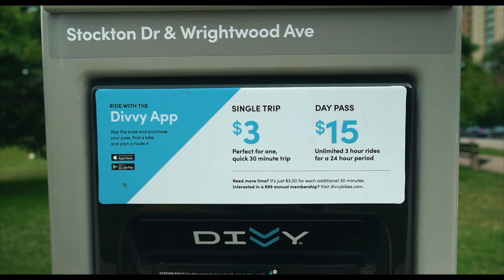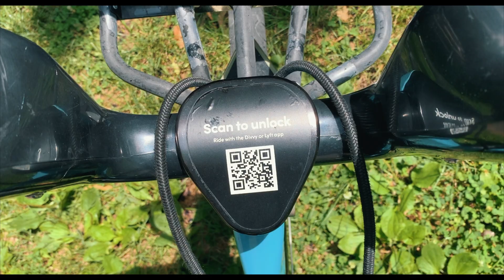HOW TO GET AROUND CHICAGO USING DIVVY BIKE SHARING SYSTEM - Biking Chicago Travel Guide & Vlog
In this video I show you how to get around Chicago using the Divvy Bike Sharing system, with everything you need to know to start riding.

If you're visiting Chicago this is part of my travel guide series and is also aimed at those living in Chicago.

The Divvy Bike system is simple to use. It's owned by the Chicago Department of Chicago and managed by Lyft, the ride sharing company.

With over 600 stations and 6,000+ bikes in the Divvy bike sharing system, it provides a convenient and zero-emissions way of getting around the city.

This is a Transportation & Biking guide to Chicago, from a local living in Chicago.

Chicago has a decent amount of bike lanes all around the city.

I hope you enjoyed this Chicago Vlog / Travel Guide!

IF YOU WOULD LIKE TO SEND ME STUFF:
# 237
2506 N Clark St